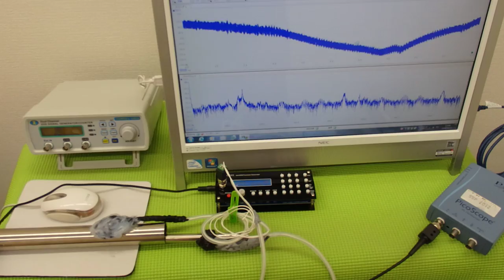超音波システムの設計技術を開発 ultrasonic-labo